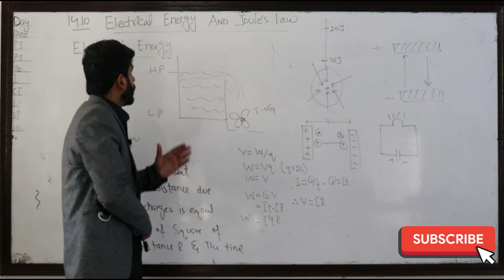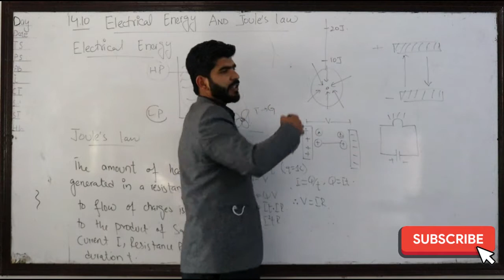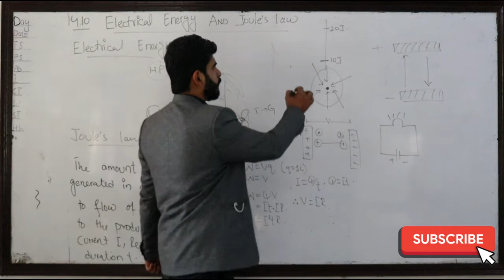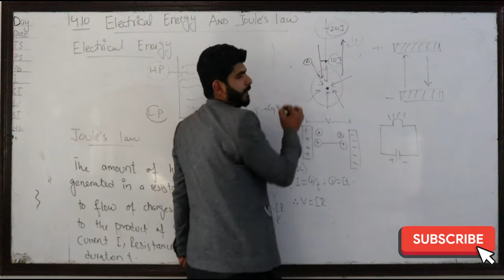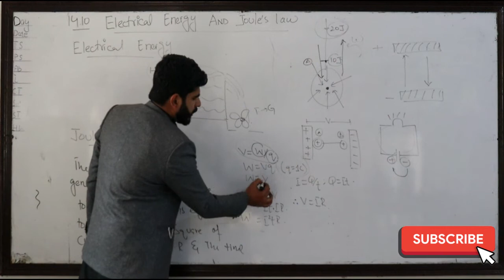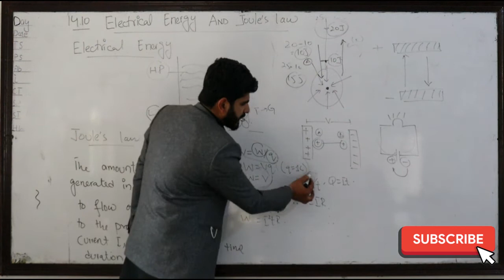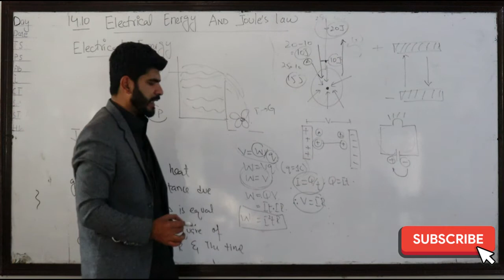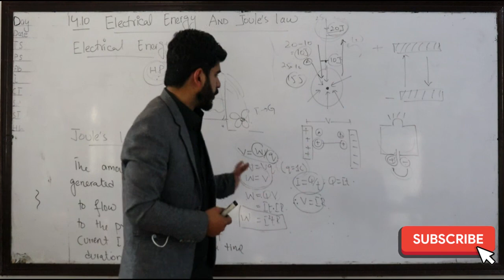Electrical Energy and joules Law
Class 10
Subject
Topic: Electrical energy and Joules Law